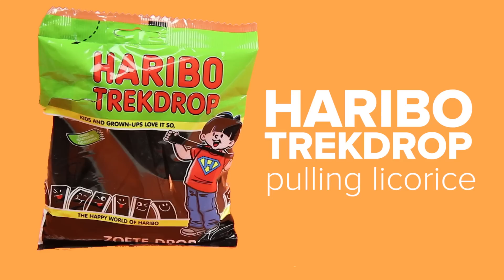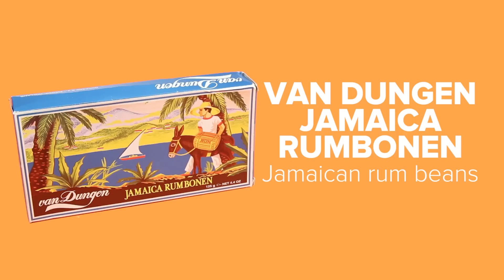Americans Try Dutch Sweets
It looked like someone pooped in a box.

MUSIC
Holland

SPECIAL THANKS TO:
Sophie van Els